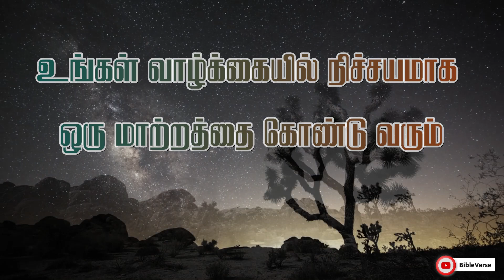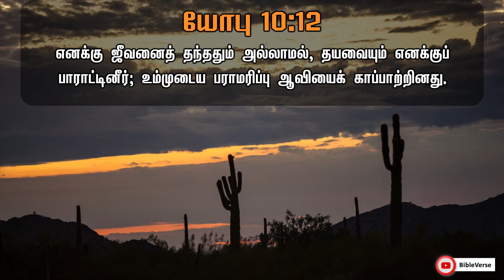தேவன் ஆயத்தம்பண்ணின நன்மைகள்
எனக்கு ஜீவனைத் தந்ததும் அல்லாமல், தயவையும் எனக்குப் பாராட்டினீர்; உம்முடைய பராமரிப்பு ஆவியைக் காப்பாற்றினது.
[யோபு 10:12]

today bible verse in tamil,tamil christian message,